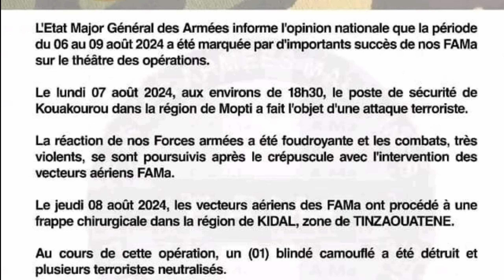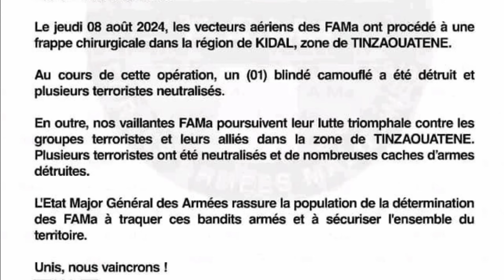très très urgent !! Pourquoi Tinzaoutene ? savoir sur la victoire du mali et du burkina Faso